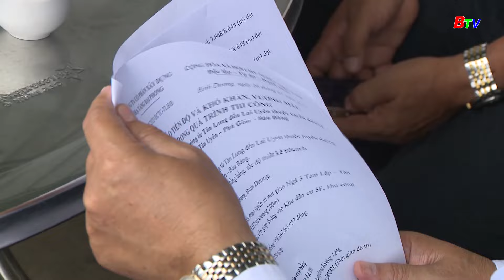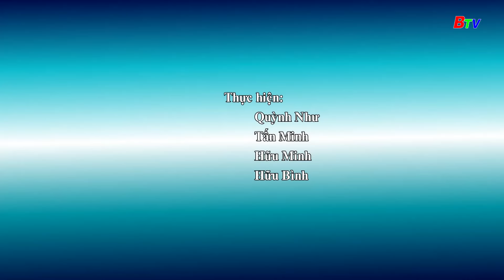Bình Dương chú trọng công tác đầu tư công | Công nghiệp đô thị | BTV Chuyên đề